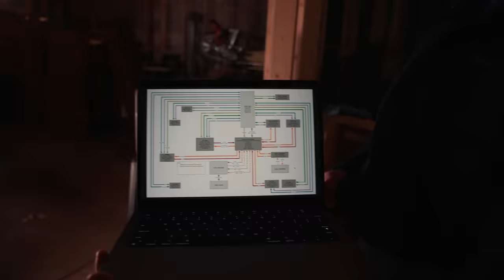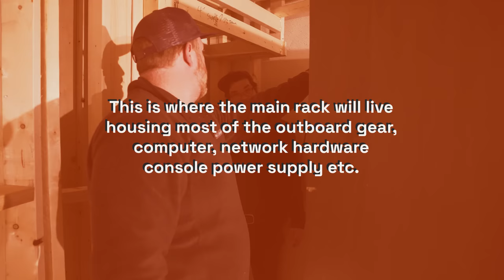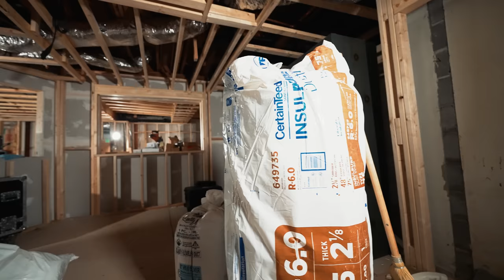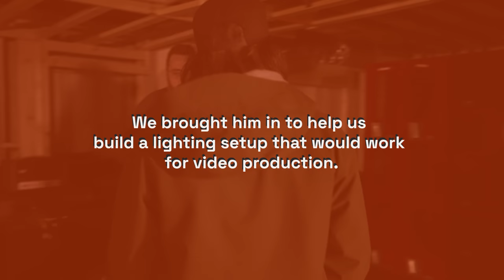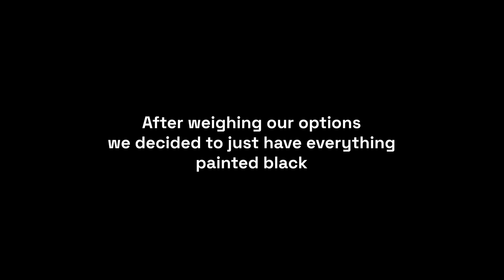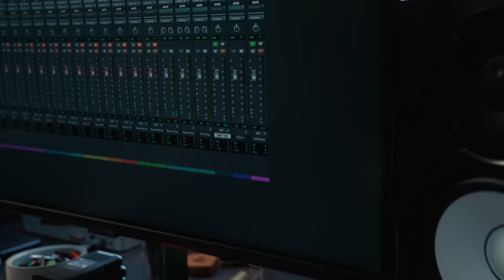The Studio Is Working! (sort of) Home Studio Build Ep. 3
Check out @noahguthriegoodtrouble for the live videos, and singles we recorded in the half finished studio!

Good Trouble is:
@noahguthrie  -Vocals/Guitar
@philipconradmusic Bass/Synth
@RhettShull Guitar/Vocals
Ian Guthrie - Drums

Rockstar was mixed and mastered by Ian Guthrie

Produced by Good Trouble

Recorded in Atlanta Ga